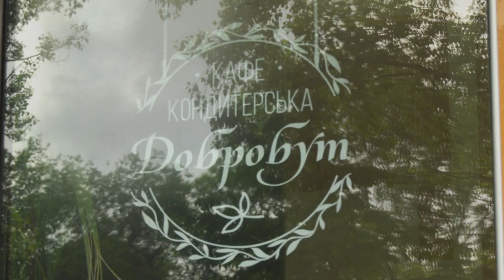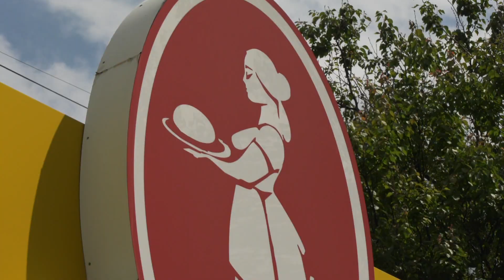День захисту дітей у ТД "Добробут"